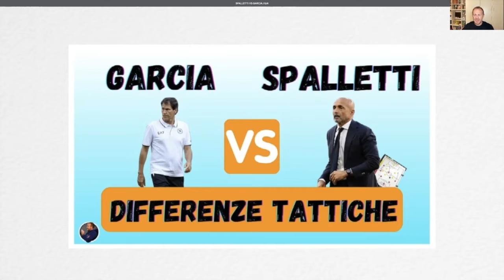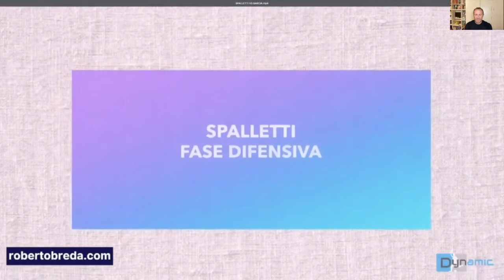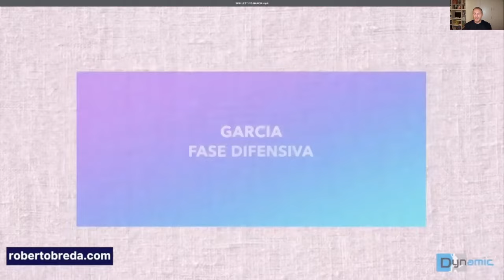SPALLETTI VS GARCIA differenze tattiche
tattiche a confronto: il Napoli di Spalletti vs il  Napoli di Garcia

Ringrazio gli amici di  SICS sport per l'uso dei Software Videomatch e Dynamic

Fammi sapere nei commenti se hai qualche curiosità in merito a questo  argomento.